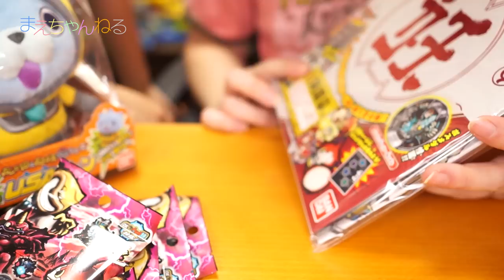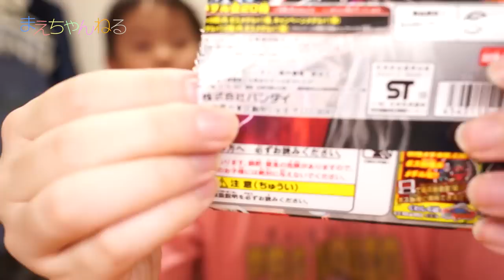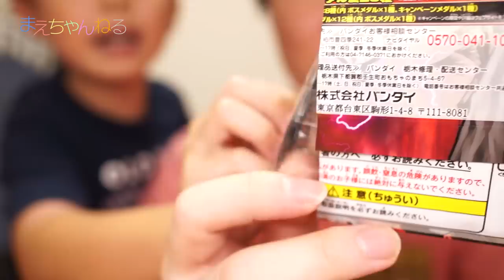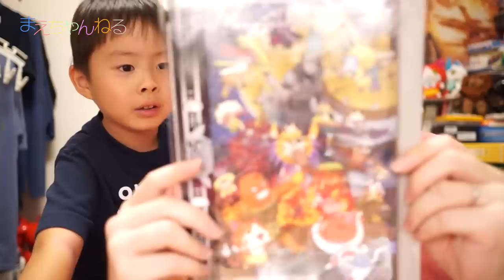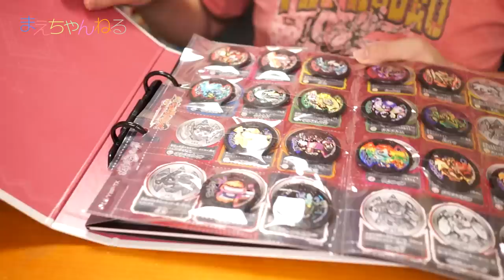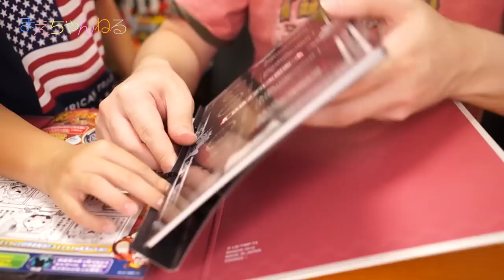USAピョン、ジバニャン おしゃべり＆おきがえ妖怪シリーズ 妖怪ゲラポスティーニ バスターズ創刊号 6パック開封！ 妖怪ウォッチ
おしゃべり＆おきがえ妖怪シリーズの「USAピョン」と「ジバニャン」を購入しました！
おしゃべりシリーズは以前にも紹介しましたが、おきがえは初ですねw
ジバニャンはハチマキとパッピが脱げるのと、USAピョンはヘルメットが外れます^^

また妖怪ゲラポスティーニ バスターズ創刊号と妖怪メダルバスターズの第一幕も開封しております^^

▽妖怪ウォッチ おしゃべり&おきがえ妖怪シリーズ USAピョン（Amazon）

▽妖怪ウォッチ おしゃべり&おきがえ妖怪シリーズ ジバニャンS（Amazon）

▽妖怪ウォッチ 妖怪ゲラポスティーニバスターズ創刊号 第一幕から集めなアカン（Amazon）

▽妖怪ウォッチ 妖怪メダルバスターズ 第一幕 鬼退治どんぶらこ編(BOX)（Amazon）

▽使用音楽（YouTube オーディオ ライブラリ）

▽撮影機材　SONY α NEX-5R（Amazon）